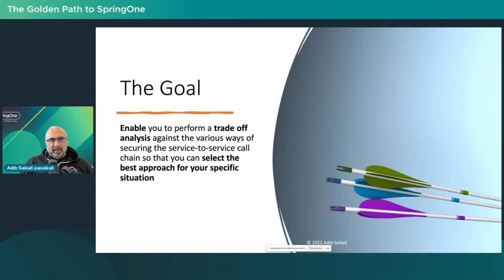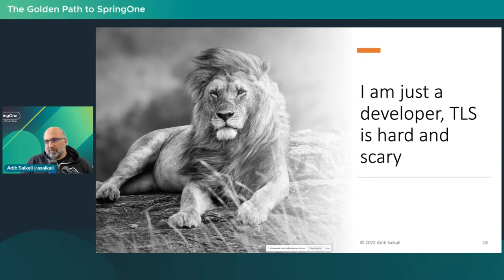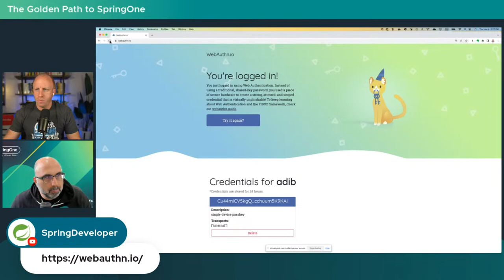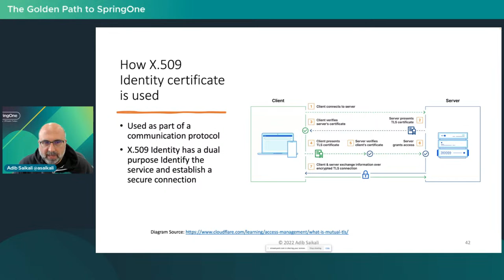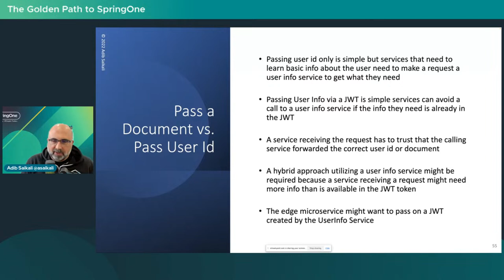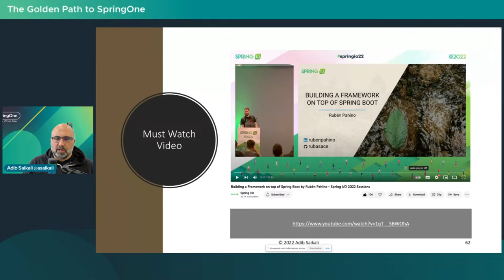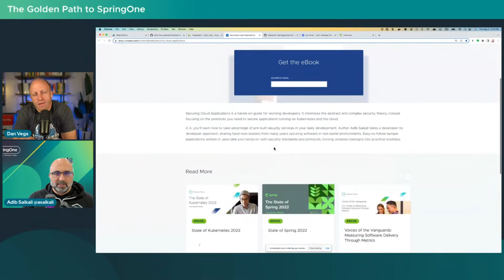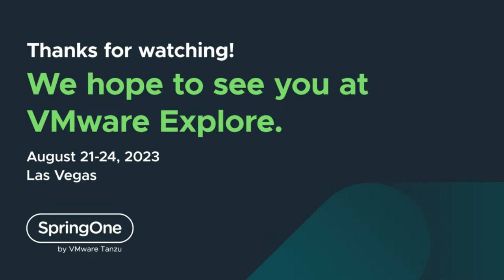Securing the Service-to-Service Call Chain Patterns and Protocols with Adib Saikali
A single request arriving at a service can spawn many requests to downstream services. Securing the service-to-service call chain is a critical but challenging problem. This talk covers the key patterns for securing the service-to-service call chain and the technologies required to implement them. We explore patterns for using API Gateways, Service Mesh, SPIFFE, mTLS, JWT, and OpenID Connect using Spring-based demo apps. By the end of the talk, you’ll be familiar with all the key patterns along with technical and security tradeoffs for each of the patterns, allowing you to choose the patterns that will best fit your specific requirements. We’ll provide a GitHub repo containing implementations of all the patterns discussed in the talk, so you can apply what you learn on your projects.